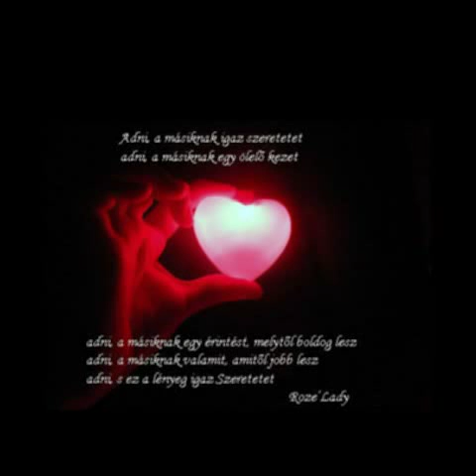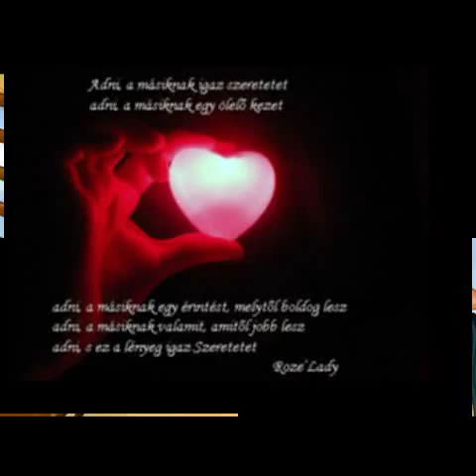Hogy egykor kedvesem voltál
ATLANTIC EGYÜTTES
Ének : Nagy Zsolt